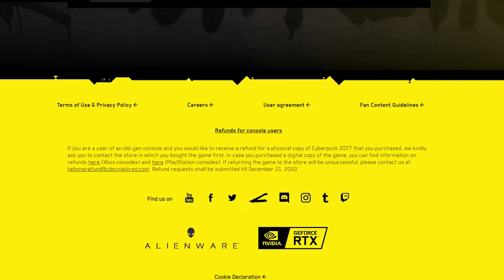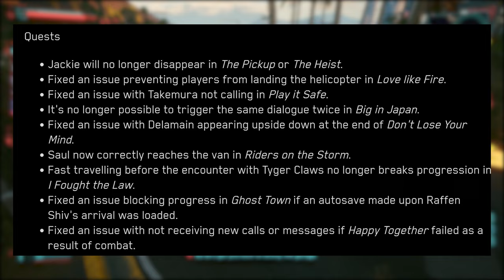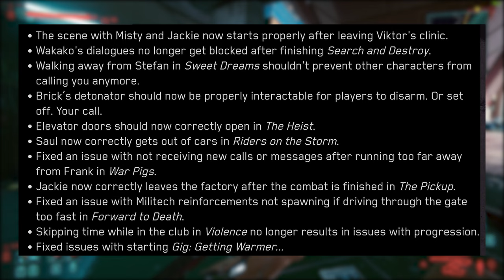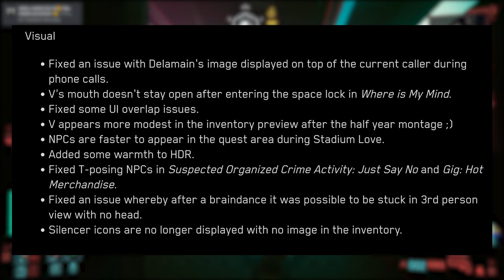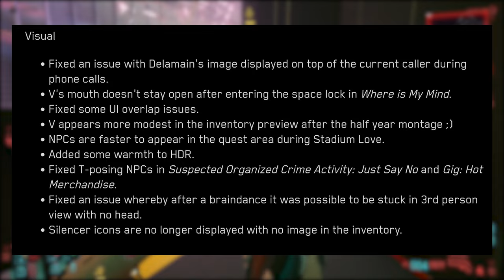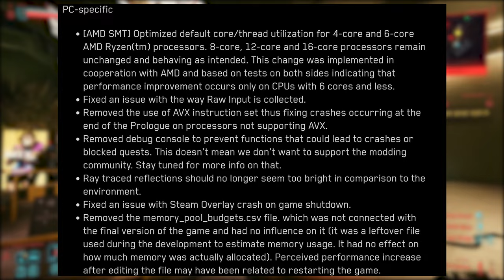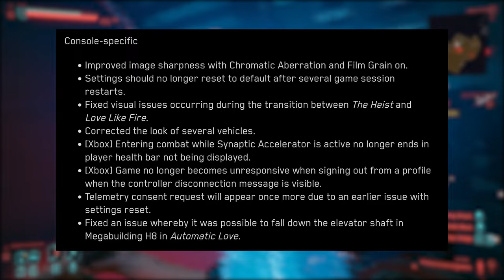NEW CYBERPUNK 2077 PATCH 1.05 HUGE 17GB HOTFIXES Patch Notes & Details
New Cyberpunk 2077 Patch 1.05 is a huge 17GB update for CDPR newst game! Patch 1.05 for Cyberpunk 2077 is the promised December update with a lot hotfixes for quests and stability. We are going into some details about the patch notes from the patch 1.05 and you should definitely try out your bugged quests!

Your opinion is important to us! Criticism and suggestions in the comments are welcome :)

Via our RefLink, al If you click our Ref Link, every purchase via Amazon will support us - at not added costs or work for you!

Join our voice chats. Be part of the community!

Equipments used:
Camera Panasonic Lumix FZ1000
Lavalier microfon Rode smartLav+
Audio Recorder Zoom H4N
Drone/Quadcopter DJI Mavic